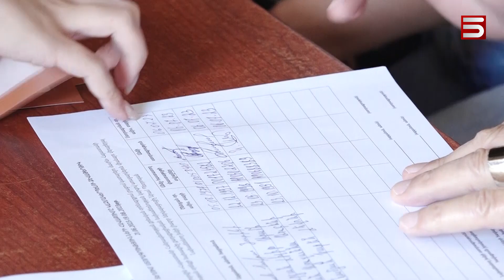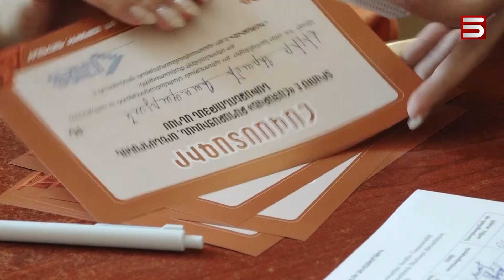Պատերազմի սպառնալիք չի կարող լինել «Հայաքվեն». ստորագրահավաքին միացել է «Հայաստան» խմբակցությունը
«Հայաստան» խմբակցությունը միացել է «Հայաքվե» նախաձեռնությանը: Այսօր խմբակցության ղեկավար Սեյրան Օհանյանը, քարտուղար Արծվիկ Մինասյանն ու պատգամավոր Թադևոս Ավետիսյանն այցելել են Կենտրոն վարչական շրջանի նստավայր, մասնակցել ստորագրահավաքին:

«Հայաքվեն» ուզում է հավաքել 50 հազար ստորագրություն, որ խորհրդարան տանի Արցախը որևէ այլ պետության կազմում ճանաչելն ու հայոց ցեղասպանության ճանաչումից հրաժարվելը քրեականացնելու նախագիծ: